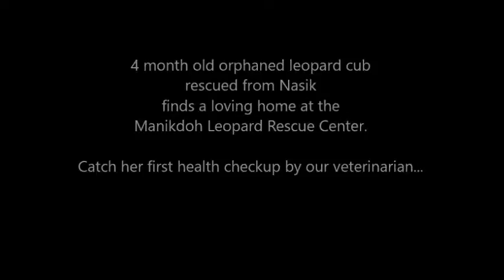4 Month Old Leopard Cub Finds A New Home At MLRC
A 12-week-old orphaned female Leopard cub has found a loving home at our Manikdoh Leopard Rescue Center after several attempts to reunite her with her mother failed. The animal is currently under veterinary care at our center.